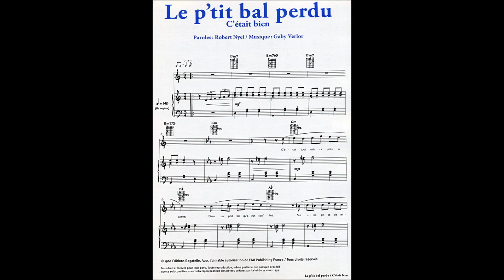Le chanteur de bal (Denis Delaplace, 1991 & 2015)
"Le chanteur de bal" (chanson baluche de variétoches).
Paroles, musique et arythmie : Denis Delaplace.
Arrangements, instruments et voix sur le pont : Arnaud Zeller.
CD "Chanter" 1991 & Montage photos 2015 (merci aux photographes du web et de mes scènes).